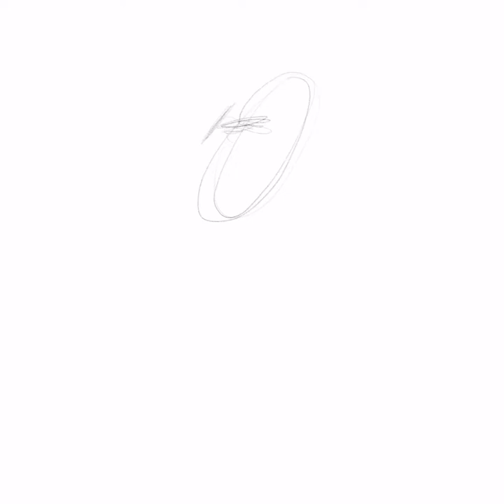Superhero Self Family Portrait using Ipad Pro and Apple Pen